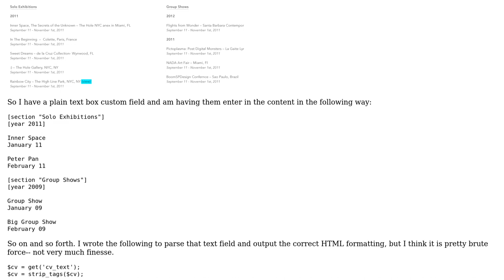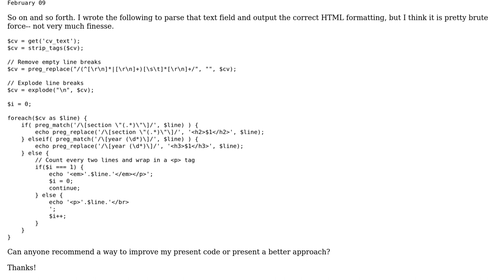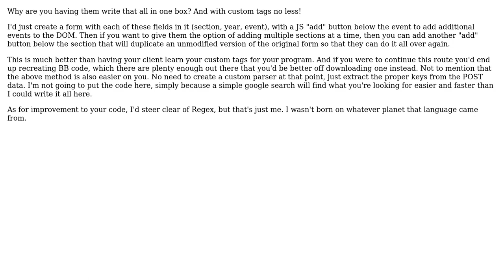Code Review: Improving a shortcode replacement routine PHP and regex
With thanks & praise to God, and with thanks to the many people who have made this project possible! You are responsible for your own actions.